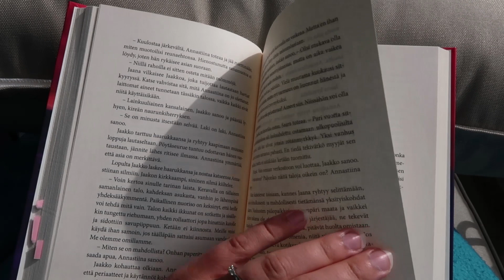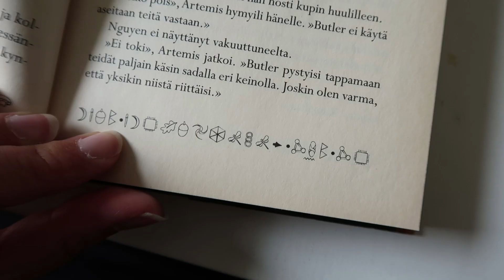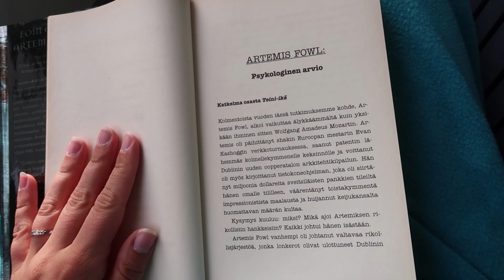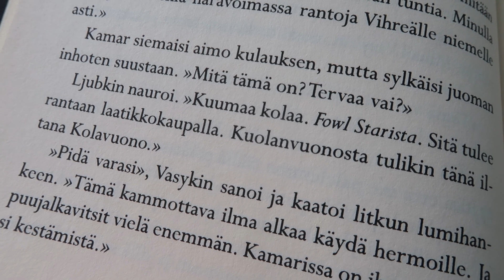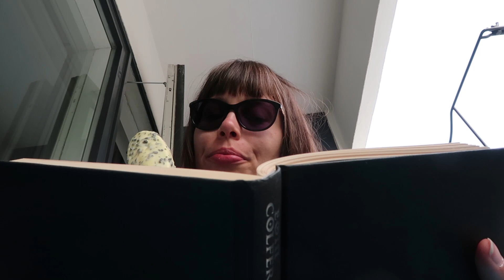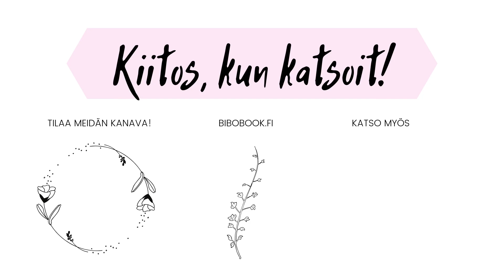Kutkuttava dystopia ja lapsuuden lemppari | VLOGI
Viime viikolla oli jälleen aika innostua lukemisesta, sillä torstaina alkoi nelipäiväinen aamilukumaraton. Tällä kertaa taltioin vlogiin vain sunnuntain, josta tuli ihanan rento ja kirjojentäyteinen päivä.

Tällä videolla luettavat kirjat:
Piia Leino: Yliaika*
Eoin Colfer: Artemis Fowl – Tehtävä pohjoisessa

*Kirja saatu arvostelukappaleena.

Kamera: Canon Powershot G7X Mark II
Editointi: Adobe Premiere Pro